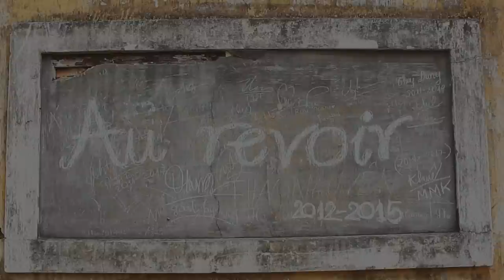Phan Châu Trinh - Mái Trường Ta Yêu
BD Productions
 -screenplay-director: Nguyên Đán
 -Quay phim-cameraman: Hữu Bách
 -Dựng phim-editor: Hoàng Duy - Đức Luân - Nguyên Đán
 -Kỹ thuật - Thiết bị-tech and equip: Hữu Bách - Gia Huy
Tác phẩm dự thi và đạt giải nhất trong cuộc thi: "Đà Nẵng Con Người Thời Gian 2015"
Đơn vị: Trường THPT Phan Châu Trinh - Đà Nẵng

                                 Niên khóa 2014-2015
-Video được quay với Canon 60D, Nikon 5300 cùng Lens 18-55

 Ngôi trường 63 mùa hoa mang tên nhà chí sĩ yêu nước
Phan Châu Trinh từ lâu đã trở thành một cái tên gắn liền với bao lớp học sinh nơi thành phố Đà Nẵng xinh đẹp. Trải qua bao thăng trầm thời gian, ngôi trường nay đã nhuốm màu rêu phong, 63 năm là một chặng đường dài, đã có biết bao thế hệ học sinh được trưởng thành từ mái trường này, bao thành tích học tập và phong trào Đoàn thể đã được vang danh khắp nơi. Rồi từ đây trên những bước đường tiếp theo của cuộc đời , những thế hệ học sinh đã không ngừng phấn đấu giúp ích cho người, cho đời, vì niềm tự hào là học sinh Phan Châu Trinh.
Ở thời điểm chúng tôi viết những dòng này, ngôi trường cũ này đã không còn nữa, thay vào đó là cơ sở mới khang trang hiện đại hơn, nhưng có một điều chắc chắn là kí ức về trường THPT Phan Châu Trinh sẽ vẫn còn mãi trong lòng bao thế hệ học sinh Phan Châu trinh nói riêng và những ai đã từng biết đến ngôi trường với bề dày lịch sử này nói chung. Video này được làm trong thời gian chúng tôi là những học sinh đang còn khoác chiếc áo học sinh Phan Châu Trinh, với mong muốn được lưu giữ lại những hình ảnh cuối cùng về ngôi trường thân thương, để bày tỏ sự luyến tiếc và tri ân sâu sắc, thiết tha bằng cách nào đó có thể góp phần lưu danh mãi ngôi trường đầy những huyền thoại này, để được mãi tự hào mỗi khi nhắc đến cái tên Trường Phổ Thông Trung Học Phan Châu Trinh.

 Qua đây BD Production cũng xin gởi lời cảm ơn sâu sắc đến Sao Media đã hỗ trợ tư liệu giúp chúng tôi hoàn thành đoạn phim này.
 BD Production xin chân thành cảm ơn sự quan tâm ủng hộ của tất cả các bạn!